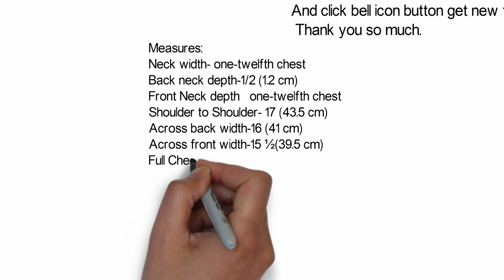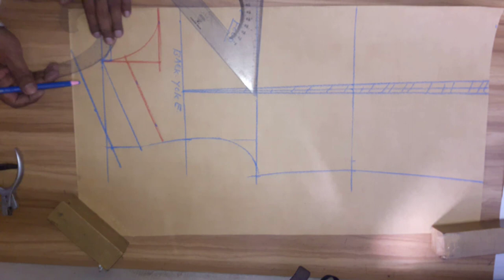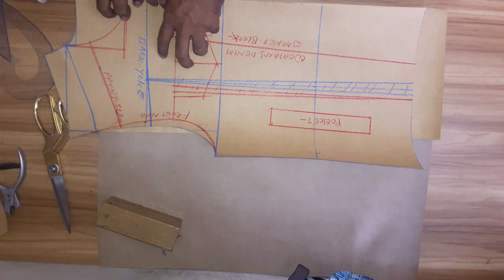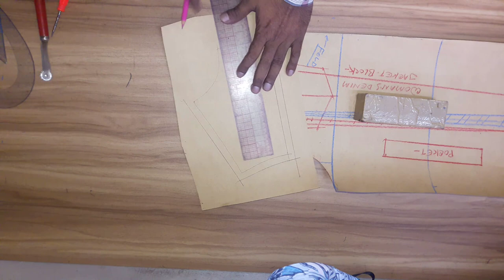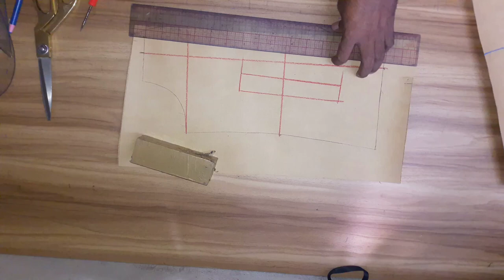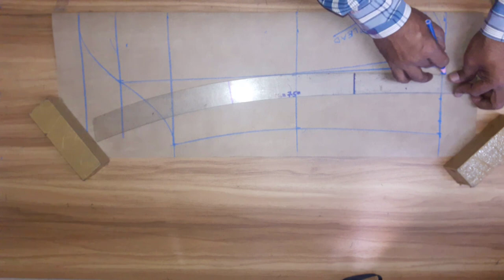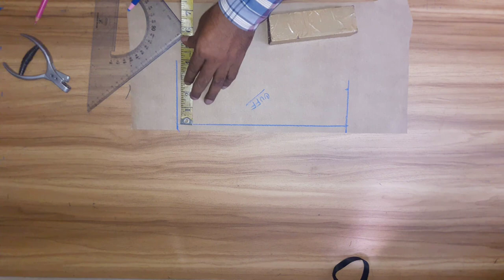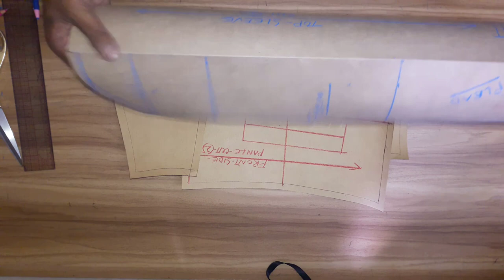Woman’s Jacket Drafting Simple Method | how to ladies denim jacket pattern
***Asslamu alaikum Everyone***
I hope you all are doing well, my name is md.Nasir I'm live in Bangladesh. so today we will learn how to make Woman’s Jacket Drafting Simple Method. so keep watching full video.
 Measures:
Neck width- one-twelfth chest
Back neck depth-1/2” (1.2 cm)
Front Neck depth   one-twelfth chest
Shoulder to Shoulder- 17” (43.5 cm)
Across back width-16” (41 cm)
Across front width-15 ½”(39.5 cm)
Full Chest/Bust -42” (107 cm)
Waist position -14” (35.5 cm)
Full Waist-38” (96.5 cm)
Full Sweep- 42” (107 cm)
Full Length- 24” (61 cm)

           Sleeve
Sleeve Length 22” (58 cm)                          method
Sleeve width- 16” (41 cm)                  one-eighth bust armhole depth/cap
Elbow width-14” (36 cm)                    one-sixth bust=plus inch bicep width
Cuff/wrist -10 ½” (25.5 cm)                elbow 2” less than bicep
Collar height x point-3” (7.5 cm)        one-fourth bust= cuff/wrist.

1, I'm accustomed making any kind of clothing pattern

2, I'm accustomed making any kind of clothing pattern
আমি যেকোনো ধরনের পোশাকের প্যাটার্ন তৈরি করতে অভ্যস্ত